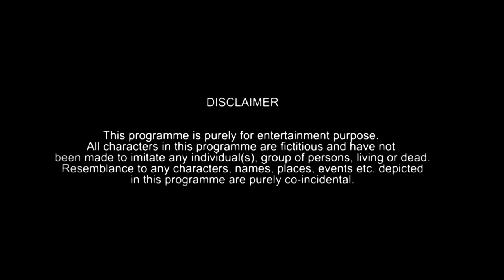SHOPPING WITH VINNU_D_ROXTAR || Funny Chit Chat & Reels Shooting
SHOPPING WITH VINNU_D_ROXTAR || Funny Chit Chat & Reels Shooting || Vinnu_d_roxtar

So,
Hope U guys ❤️ This video
please Do 👍, Comment 💬& Share ⤴️
and turn On The bell 🔔Icon To Get All videos Notification

▶️Edit & Owner, Founder :Justinsam